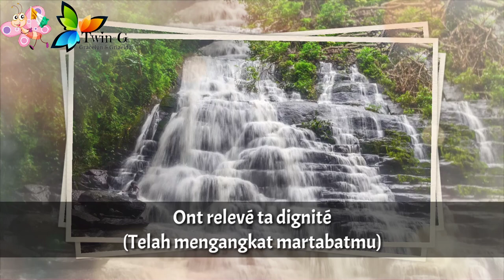Lagu Kebangsaan PANTAI GADING - L'Abidjanaise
L'Abidjanaise adalah lagu kebangsaan Pantai Gading.

Lirik : Pierre Marie Coty, penyesuaian dari Mathieu Ekra, 1959
Diadopsi : 1960

Pantai Gading (Côte d'Ivoire) adalah negara di Afrika Barat
Ibukota : Yamoussoukro

Sumber :
• Wikipedia